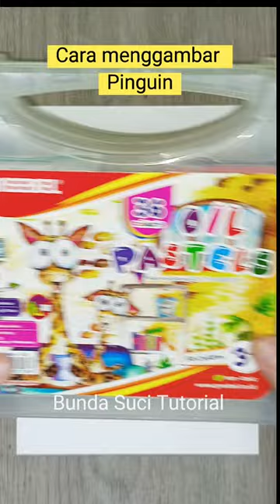cara menggambar pinguin - bunda suci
*Crayon GREEBEL*

Link Belanja Produk  menggambar mewarnai dan produk murah lainnya  yang dipromokan Bunda Suci  ⬇️
didalamnya banyak produk dengan berbagai kategori lhoo.. jangan lupa mampir.